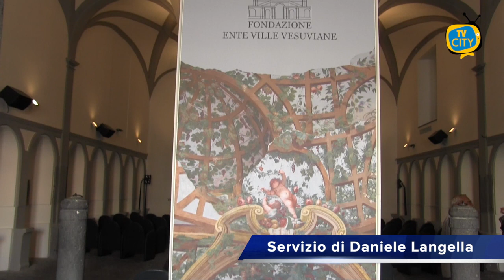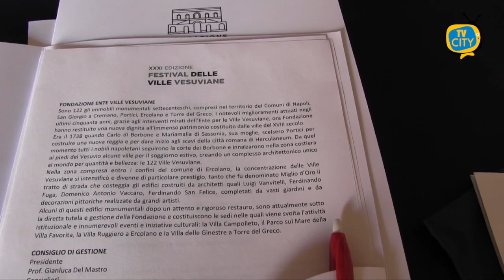Villa Campolieto ospita il XXXI Festival delle Ville Vesuviane, la presentazione degli eventi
Ripartiamo dalle bellezze. E’ questo il motto promosso dalla fondazione Ente Ville Vesuviane, che dopo il lungo periodo di lock down dovuto al coronavirus, si appresta a rilanciare, seppur gradualmente, gli eventi estivi tra le bellezze del territorio. E’ il caso di Villa Campolieto che ospiterà due eventi di prestigio per il XXXI Festival delle Ville Vesuviane.
L’inaugurazione della rassegna è affidata a “La musica è pericolosa”, concerto del Premio Oscar Nicola Piovani con la Compagnia della Luna che si terrà martedì 21 luglio, ore 20 e “Conta su di me”, che vedrà insieme il cantante dei Marlene Kuntz Cristiano Godano e il poeta
Davide Rondoni domenica 26 luglio, ore 20.
Ai microfoni di TVCITY il presidente della Fondazione Ente Ville Vesuviane, Gianluca Del Mastro.